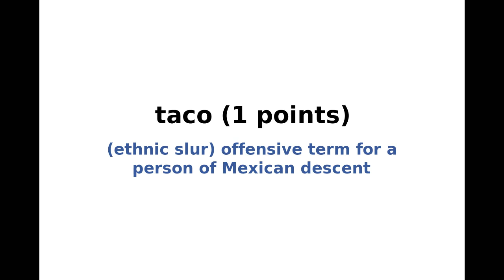New York Times NYT Spelling Bee Answers and Solution for November 24, 2023